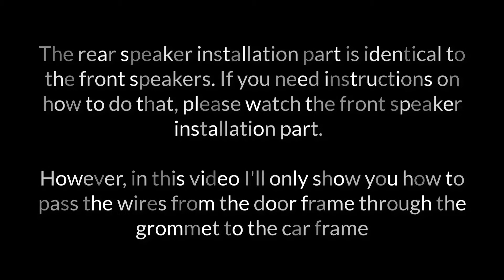[Part 4] 2019 To 2025 Toyota RAV4 - Audio System Upgrade - Rear Speaker Wiring (How To/DIY)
This video will only show how to do the wiring for the rear speakers in my Toyota RAV4 Trail/Adventure TRD. The installation of the rear speaker is identical to the front speakers, you can follow the same steps in the previous video if you've missed it. The rear speakers are the ALPINE Type R Coaxial same for both trims with JBL or basic speakers.

Bear in mind, this setup applies to both types of audio systems non-JBL and JBL premium systems.

For comprehensive wiring diagrams of the whole audio system can be purchased and downloaded

Supporting this channels means a lot to continue with these videos

Here's list of products used to upgrade the audio system:
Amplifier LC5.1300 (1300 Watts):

JBL Stadium BassHub 11" Spare tire Subwoofer (600 Watts):
US

Tools:
BLACK+DECKER Matrix Drill/Driver: